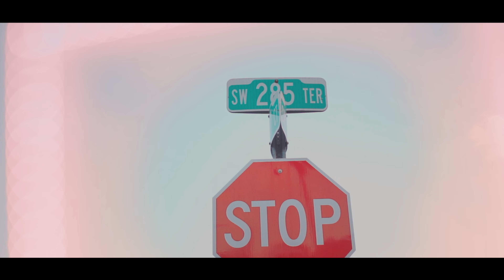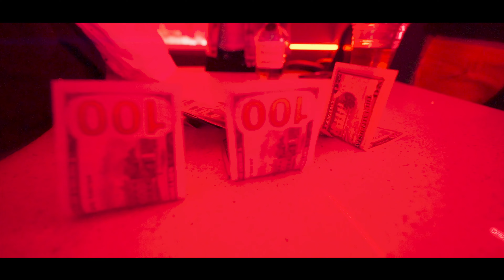PCN Mayne - All Ears (official music video) Prod.RellyMade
Directed By: @Benjifilmedit

Prod By: RellyMade

Artist: PCN Mayne

Song: All Ears